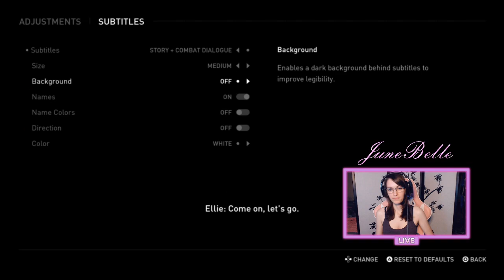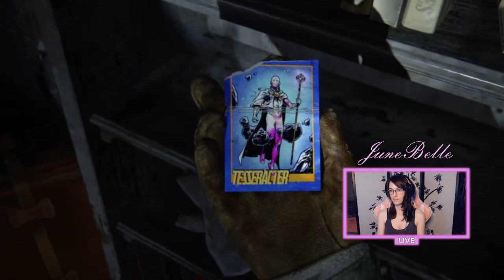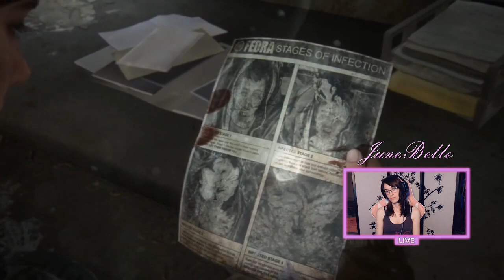takeover! First Playthrough Pt 1